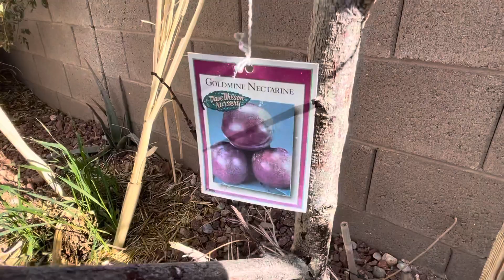How to trim & prune the dead branches on your fruit trees… Las Vegas Tropical Garden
Pruning and trimming your trees is important for good tree growth and to produce good fruits. Pruning can be relaxing and help you to meditate and get grounded. So come on, let’s prune together! Jah is good!